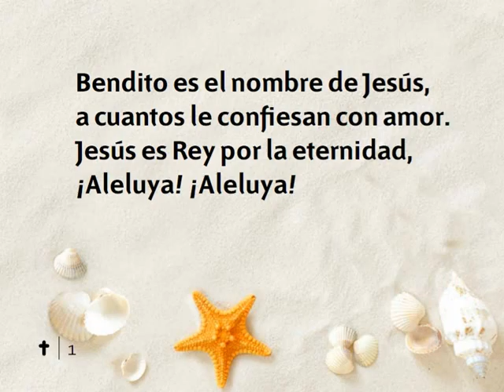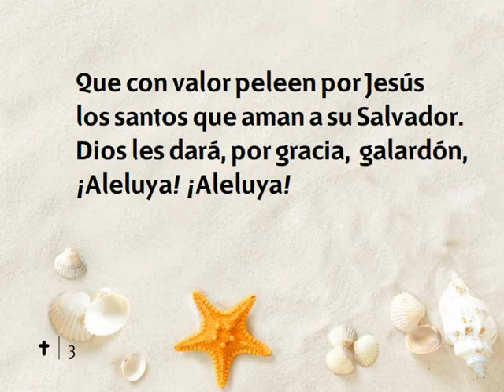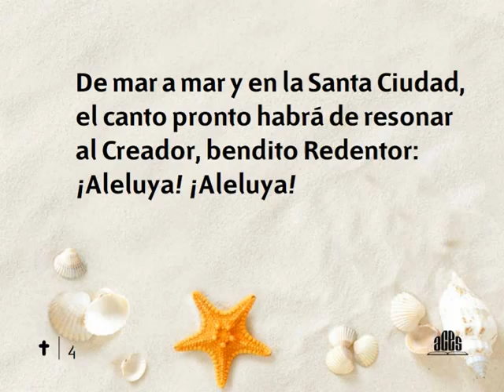131 Bendito es el nombre de Jesus-Himnario nuevo Adventista.avi